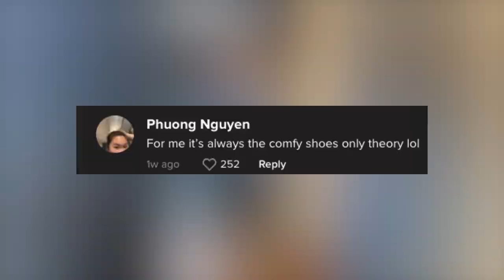‘Wrong shoe theory’ is latest viral styling hack: ‘Dynamic and interesting’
Start your outfit on the right foot — with the “wrong shoe.”

In a seemingly counterintuitive move, pairing beachy sandals with slacks or chunky New Balances with a gingham gown is the latest viral trend for looking effortlessly cool.

Aptly dubbed the “wrong shoe theory,” the styling hack declares that such fashion-forward oxymorons are oh-so-right.